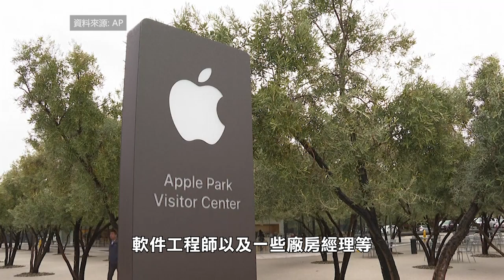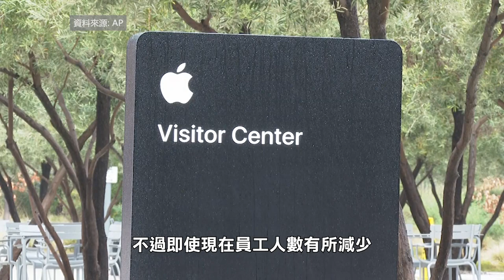【天下新聞】北加州: 蘋果宣佈裁員超過600人 NorCal: Apple announces layoffs of over 600 employees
蘋果公司宣佈將進行自疫情後的首輪大規模裁員，共計裁減超過600名員工。根據加州就業發展部的文件指出，這次裁員將會影響位於Santa Clara八個辦公室的614名員工，從5月27日起開始生效。報告中雖然未有明確指出哪些部門受到影響，但有提到被裁的員工裡，有包括數百名產品設計工程師、硬件開發人員、軟件工程師以及一些廠房經理等，據悉這些職位將會被永久性裁減。

過去兩年，當其他科技公司都在大幅裁員時，蘋果一直沒有參與其中。而這輪由科技業帶動的裁員潮，主要是由於疫情期間，人們對各類網上服務和產品需求增多，導致科技公司在短期內增聘大量人手。但隨著通脹壓力和經濟增長放緩，各大科技公司都傾向通過裁減人手來降低成本。不過即使現在員工人數有所減少，這些公司規模仍然大於疫情之前。